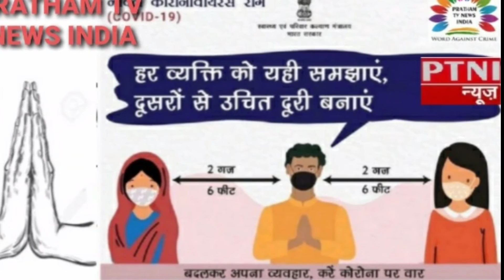ट्रैफिक पुलिस में तैनात जवान की अबैध तमंचे से हत्या या आत्महत्या शक बरकरार, पुलिस तहक़ीक़ात जारी- PTNI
मुरादाबाद से ट्रैफिक पुलिस में तैनात जवान की आत्महत्या की खबर आ रही है। बताया जा रहा है कि अवैध तमंचे से सैनिक ने खुद को गोली मारी है। सैनिक रामपुर में तैनात था और मुरादाबाद अपने घर में ही खुद को गोली मारी है। पुलिस मामले की जांच में जुटी है।